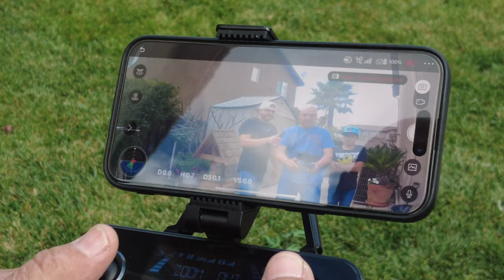Aaron & Aaliyah’s review at The Riverside Plaza and drone flying with Grandpa! Riverside Tours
Took a trip to the Plaza in Riverside. The kids wanted some froyo so they gave their honest opinion at Cherry on top. Made a final stop at Grandpas house so he could finally show us his drones.